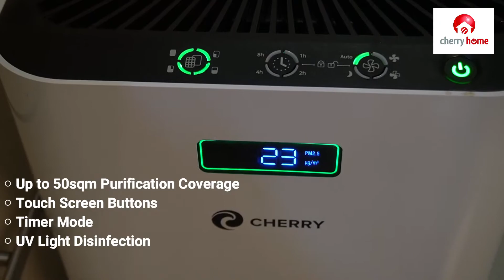Chef Jackie Ang Po's Filipino style fried chicken with Cherry Digital Air Fryer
Filipino style Fried Chicken is as easy as ABC. Crispy on the outside and juicy on the inside with just 2 table spoons of oil and my Cherry Digital Air Fryer. Watch this video for the complete recipe.

Recipe:

1 kg chicken
2 tsp salt
2 tsp pepper
1 bunch kinchay or Cilantro ( wansuy )
2 pc Laurel
2 tbsp Vegetable oil

1 Wash and Pat dry chicken.
2 Sprinkle with Salt and pepper.
3 Add kinchay/ Cilantro and Laurel to the cavity.
4 Close the cavity and  Brush the chicken with oil
5 Seal in between to sheets of Aluminum foil
6 Cook  using the Cherry Home Digital Airfryer at 165C for 2  rounds of 30 mins
7 NOTE: add time for bigger chicken.
8 Remove chicken from the Airfryer and let cool a few minutes
9 Brush again with Vegetable oil and cook at 200F for 30 minutes
10 Serve with the drippings, Banana Ketchup, Worcestershire sauce and Kamote Fries

Kamote Fries
2 pc Kamote, Yellow or Purple
 salt and pepper to taste
1 tbsp Oil

1 Cut the kamote, sprinkle with salt pepper and oil
2 Cook at 200F for 10 minutes

@Cherry Home